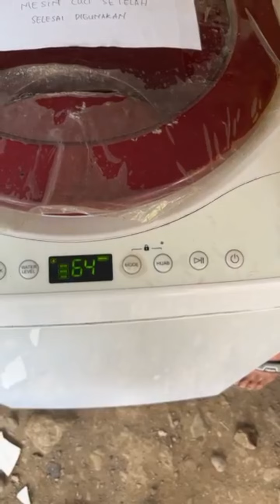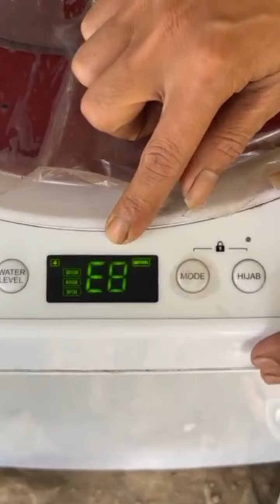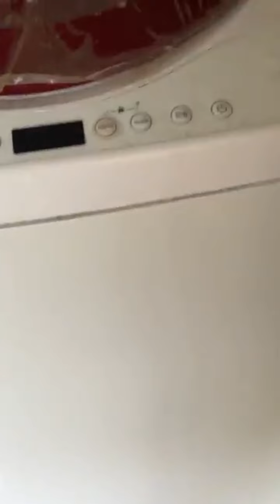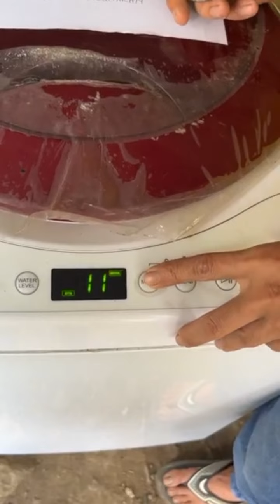LAKUKAN INI...❗❗MESIN CUCI POLYTRON ERROR E8